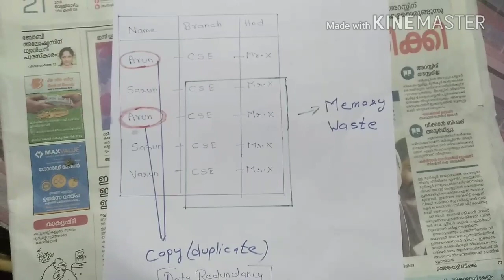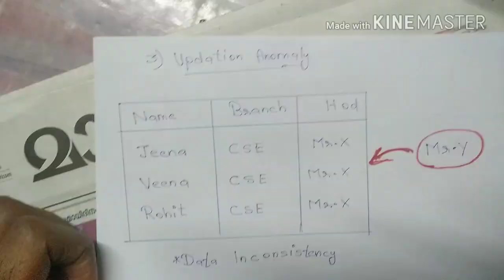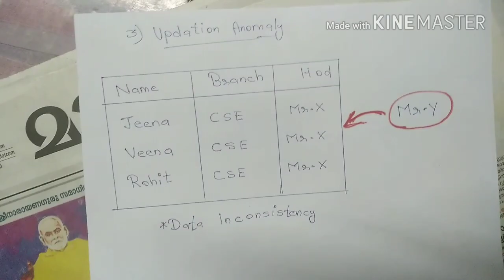RDBMS | Database Normalisation മലയാളം Tutorial |Programming.....Roogle hub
Database normalisation:=

This video portrays about what is normalisation and it's  normalities in malayalam